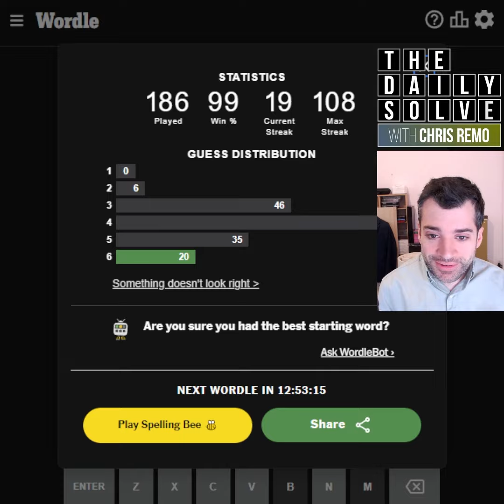Wordle 574 - 14 January 2023